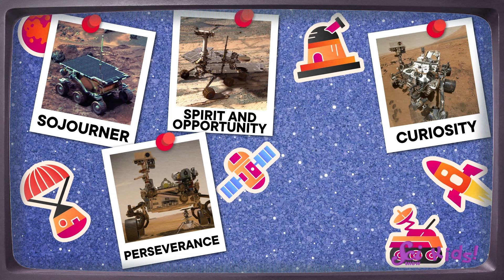Meet the Mars Rovers! | Let's Explore Mars! | SciShow Kids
Squeaks and Jessi explore how scientists can learn things about Mars by sending rovers to land on it. They can drive around, do science, and help us learn about the Red Planet!

Interested in learning more from the Museum of Science? Find us on your favorite platform or on our